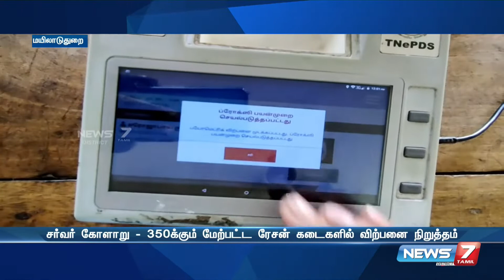சர்வர் கோளாறு - 350க்கும் மேற்பட்ட ரேஷன் கடைகளில் விற்பனை நிறுத்தம்